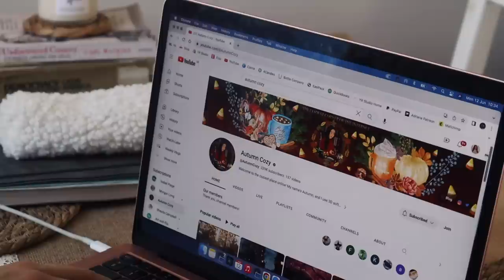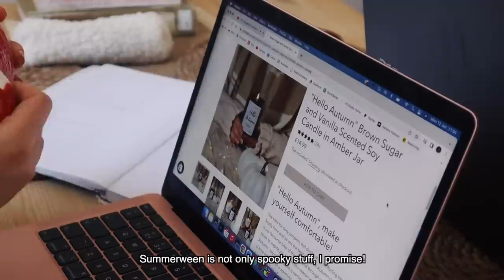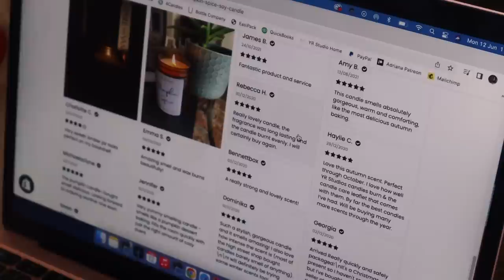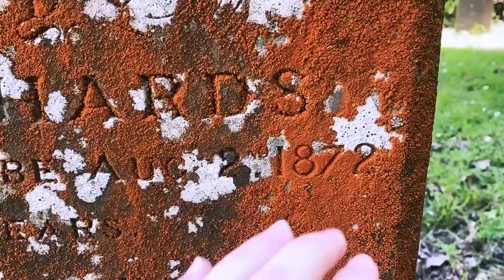Summerween '23 | English Folklore, Healthy snack, homemade pizza & candle sale, slow living vlog